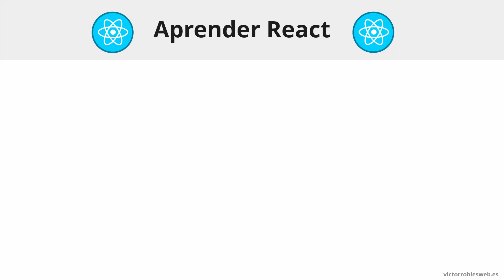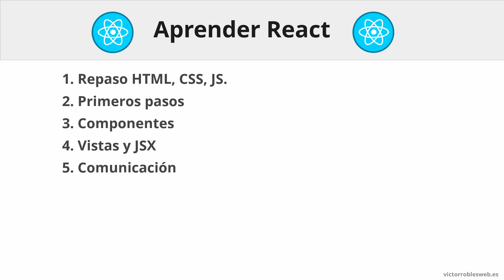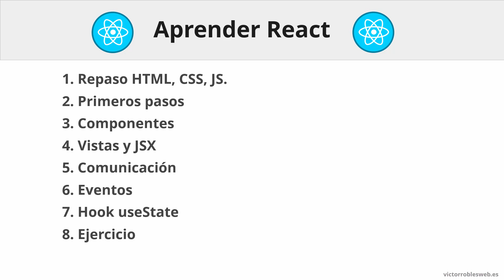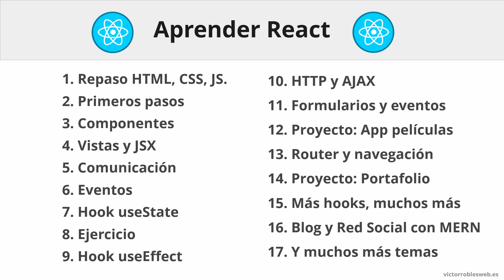Aprende React Desde Cero - Curso de React Completo, Paso a Paso y Con Proyectos ⚛️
Bienvenido al Máster en React, en el que aprenderemos todo lo necesario para dominar la librería para JavaScript más popular que existe actualmente y desarrollaremos varias aplicaciones web completas con el MERN Stack, el conjunto de tecnologías con más demanda laboral y más proyección de futuro.

Este no es un curso cualquiera, estás ante un máster completo en el que aprenderemos:
- React desde cero, el framework creado por Facebook para JavaScript para desarrollar aplicaciones web SPA, dinámicas, modernas y escalables.
- Componentes funcionales, olvídate de las clases y descubre la nueva forma de trabajar con React.
- Hooks, los conocerás todos y aprenderás a crear hooks personalizados.
- Router, para crear rutas, páginas y navegación SPA entre ellas.
- Context API, para compartir información entre componentes.
- NodeJS, tecnología que nos permite hacer desarrollos back-end usando únicamente JavaScript.
- ExpressJS, framework para desarrollo de APIs RESTful.
- MongoDB, la base de datos NoSQL lider.
- MERN Stack, desarrollo web completo con el stack más potente.
- JavaScript, detalles y nuevas funcionalidades propias de JS.
- React 18, verás las novedades más relevantes de la última versión de React.
- Maquetación web, creando varios proyectos web.
- Proyectos con React paso a paso, una web de películas, un portafolio, un blog, una red social, entre otros.
- Desarrollar una red social con React JS, con autenticación JWT, sistema de publicaciones, comentarios, seguimiento entre usuarios, mensajes privados, y mucho más.
- Habilidades full-stack, haciendo cientos de ejercicios y varios proyectos.

Si quieres ser desarrollador front-end, back-end o full-stack, o incluso si ya te dedicas al desarrollo web, aprender a trabajar con ReactJS es muy importante.

La metodología de aprendizaje es la ideal:
- Todo explicado desde cero y paso a paso.
- Decenas de horas de contenido en clases en vídeo.
- Cientos de prácticas y ejercicios.
- Más de 130 clases bien explicadas.
- Varios proyectos poniendo en práctica todo lo aprendido.
- Orden lógico y progresivo, diseñado para interiorizar todos los conocimientos tanto si conoces otros frameworks como si no.
- Además te estaré ayudando cuando tengas cualquier duda o problema.

Al finalizar el curso:
- Sabrás desarrollo web con React Moderno.
- Serás capaz de desarrollar tus propias aplicaciones web SPA (Single Page Apps) con React y modificar otras que ya estén programadas con este framework.
- Tendrás conocimientos para programar también con otros frameworks similares.

Durante las más de 30 horas del curso verás como desarrollar varias webs y haremos cientos de ejercicios con todo lo que enseñamos.

Trataremos todos los temas paso a paso y poco a poco hasta conseguir un buen nivel en React con Hooks, React Router DOM, NodeJS, MERN Stack, etc.

Además de todo esto, en los cursos de Víctor Robles conseguirás soporte, apoyo y ayuda muy rápida para que puedas conseguir tus objetivos y resolver tus dudas.